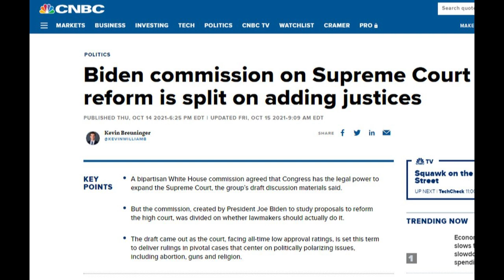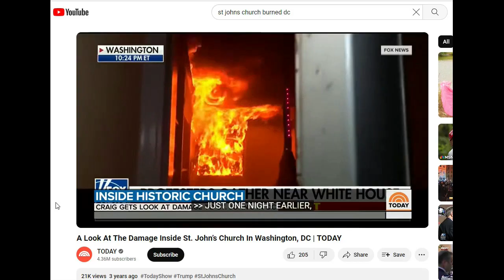Biden's Mega MAGA music mix! (radio edit)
Listen to President Biden lay out why he needs to be a totalitarian dictator, now with BASS enhancement.
And no, youtube, this video doesn't "Makes a real person appear to say or do something they didn’t say or do". You can watch the full speech here:
FULL SPEECH: Biden delivers address outside Independence Hall on 'extremist threat to democracy'
6abc Philadelphia